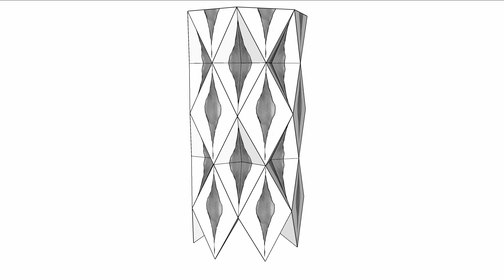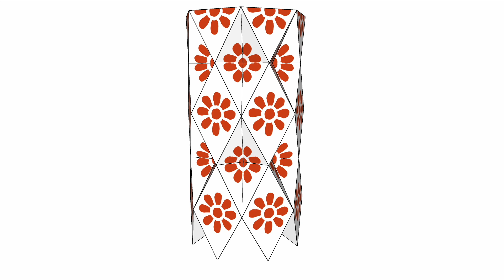231105 7 diamond vase motifs round2